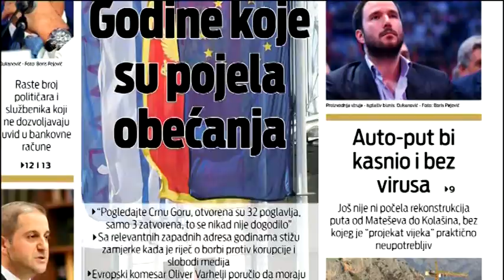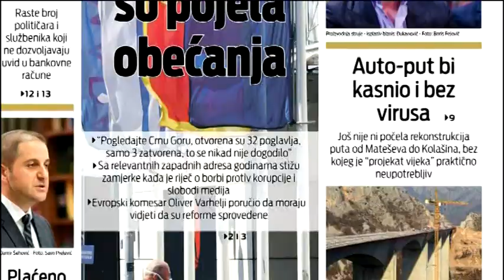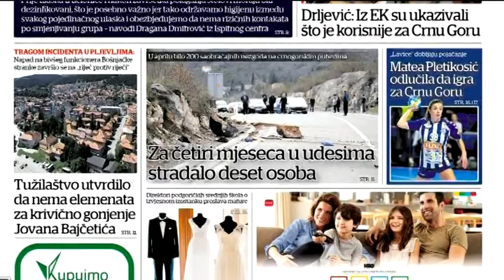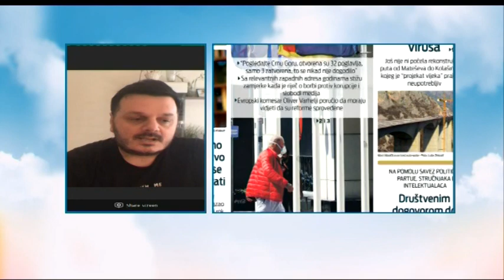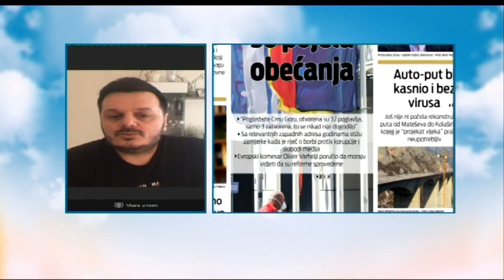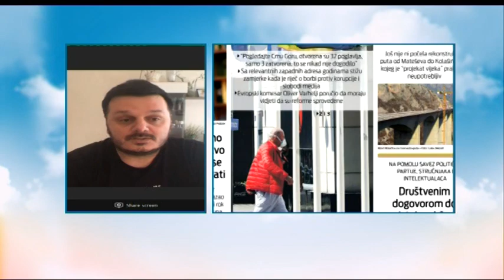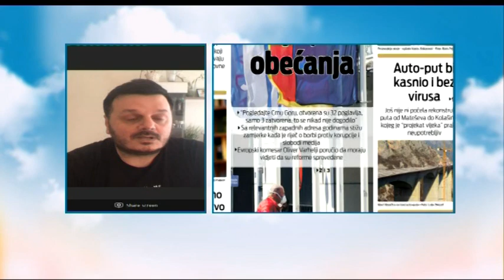BOJE JUTRA - Pregled štampe - Dejan Milovac | Vijesti